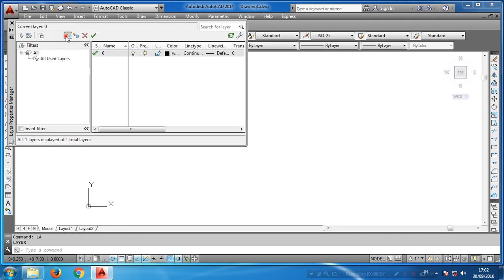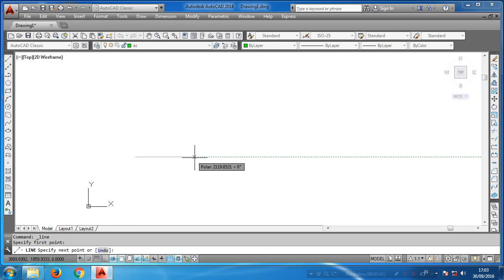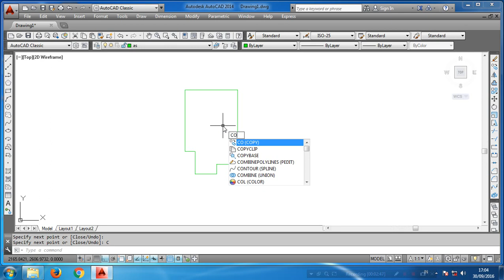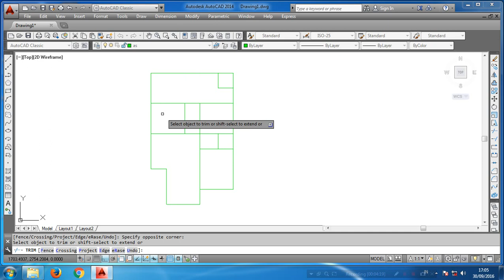Membuat Garis AS #1